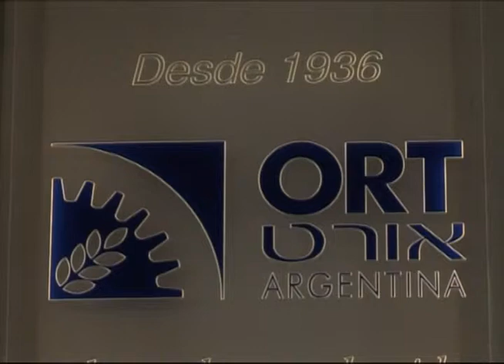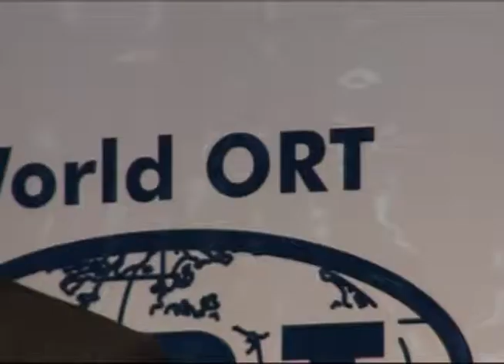Israel Deputy Prime Minister Dan Meridor addressing students in ORT Argentina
Israel Deputy Prime Minister Dan Meridor addressing students in ORT Argentina, November 2011